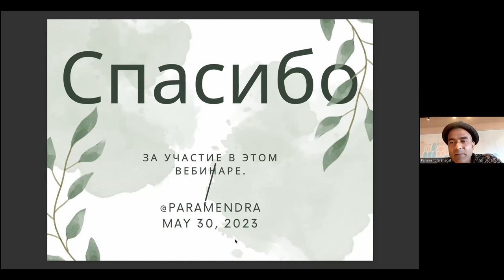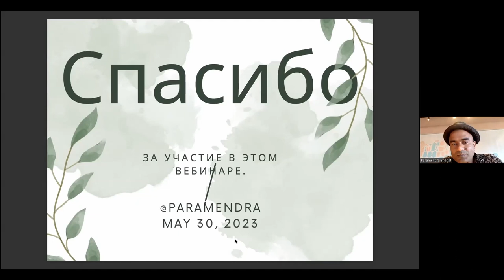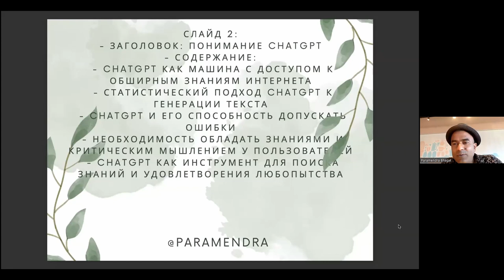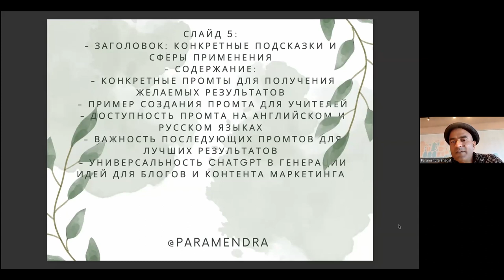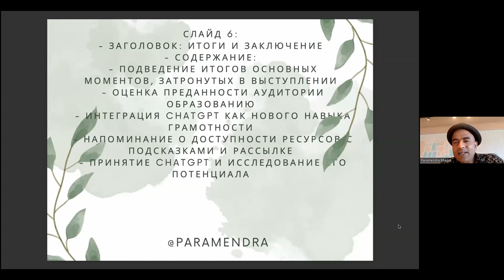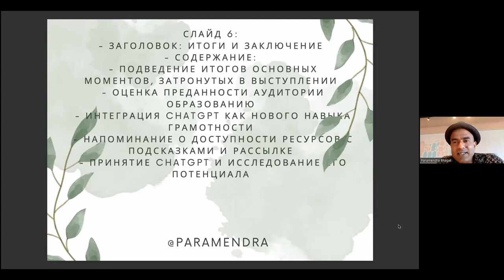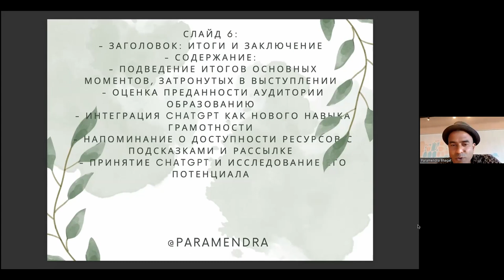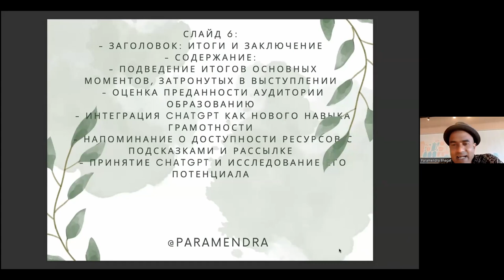Prompting tips for educators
Paramendra Kumar Bhagat

100 Ways ChatGPT Can Help A Student. -

Talk To Teachers In Kazakhstan (International Academy Of Sciences

100 Top Prompts For Teachers In English And Russian